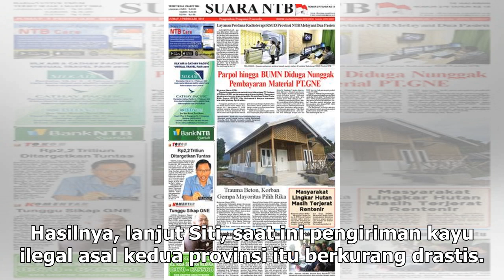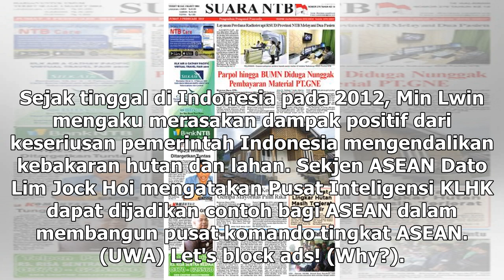Suara Media | Sanksi Tegas Efektif Pangkas Tingkat Kebakaran Hutan